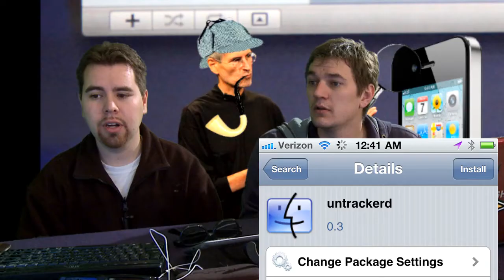View your iPhone Location Data History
How the iPhone location data is stored and how to view it and delete it.

Show Notes:
The Story with links to the apps

 SQLite database of the iPhone's location (wifi-based location, cell-based or GPS) and a few other information.
The file, located in /private/var/root/Library/Caches/locationd/consolidated.db, is easily accessible on jailbroken phones (ssh or any file transfer tool) and readable by any SQLite3 tool.

iPhone Tracker

This open-source application maps the information that your iPhone is recording about your movements. It doesn't record anything itself, it only displays files that are already hidden on your computer.

How to stop the Tracking:
Jailbreak and get the cydia app
untrackerd